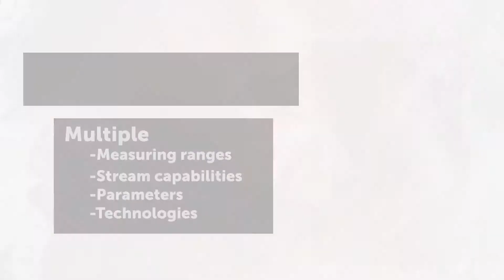Hach, bronze sponsor of Desalination Latin America_eng